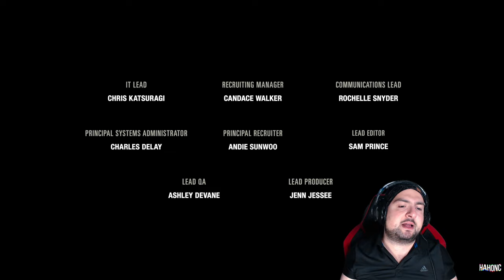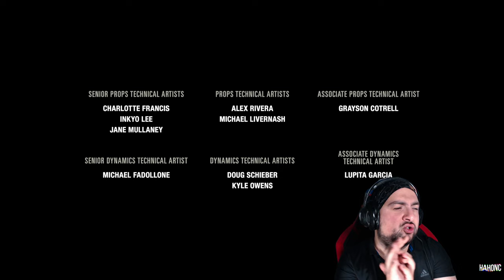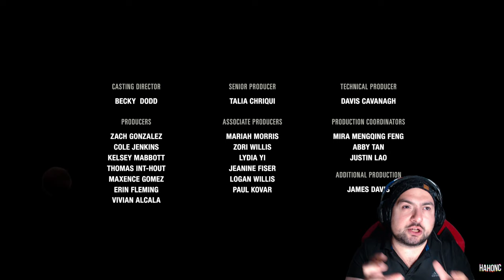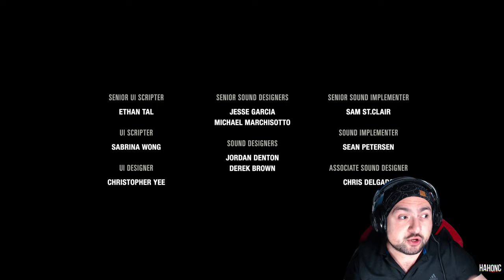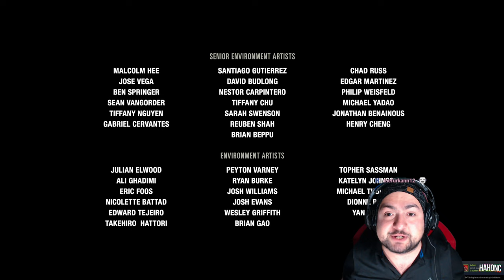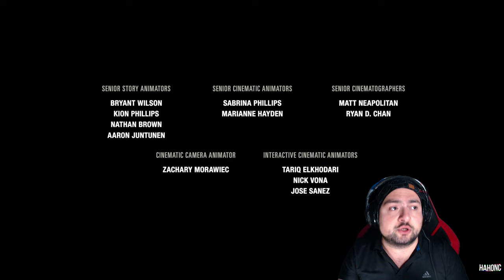🔴 LAST OF US 1 // TÜRKÇE // PART 13 🔴SON PART🔴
Herkese Merhaba,
Virüs yayıldı ve artık yeni bir maceranın içerisindeyiz. Hikayenin hep beraber tadını çıkartalım.

SİSTEM:
işlemci : i9 13900K
Ekran Kartı : RTX 4080 GALAX
Ram : 2x32 CL 32 6000 MHZ KİNGSTON
SSD : 2 TB KİNGSTON 7300/7000
Soğutma : Arctic Liquid Freezer II - 360 A-RGB
PSU :High Power Super GD+ Series 1050W 80+ GOLD Smart Fan

EKİPMAN ::
Kamera : Logitech C920 HD Webcam
Mikrofon : HyperX QuadCast Mikrofon
Kulaklık : HyperX Revolver
Kulaklık 2 :HyperX Cloud Earbuds
Monitör : MSI Optix MAG322CQRV 31.5" 144Hz 1ms (HDMI+Display) FreeSync QHD Curved Monitör
Monitör 2 : samsung 24" 144 Hz 1 ms
Monitör 3 : samsung 24" 144 Hz 1 ms
Mouse : Logitech G G502 HERO LIGHTSYNC 25.600 DPI Yüksek Performanslı Kablolu Oyuncu Mouse - Siyah
Klavye :Logitech G G513 LIGHTSYNC RGB Mekanik Türkçe Oyun Klavyesi - Siyah

HaHonC - Anatolian Wrestlers

BOL EĞLENCELER.